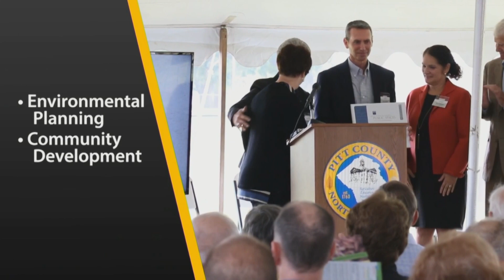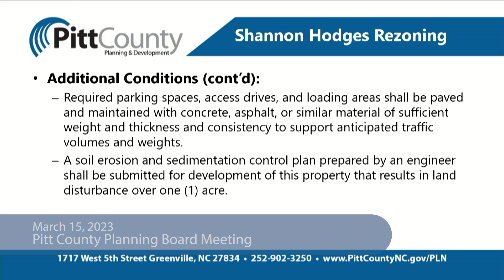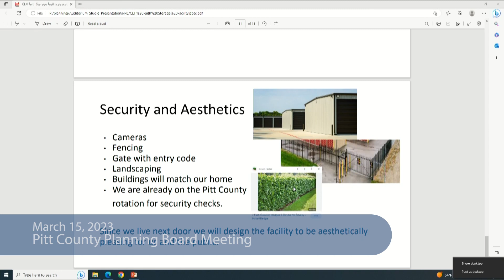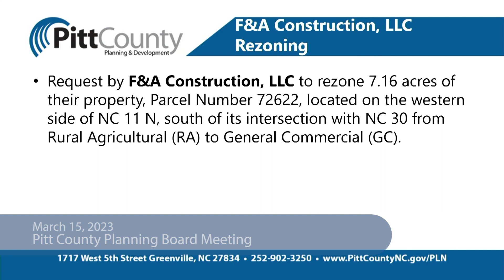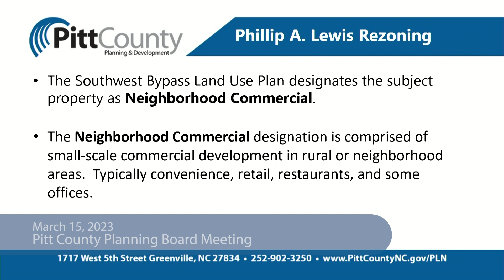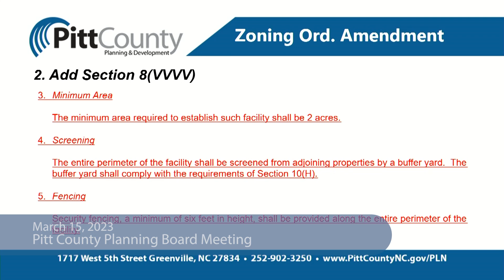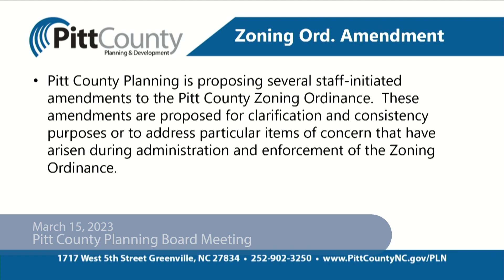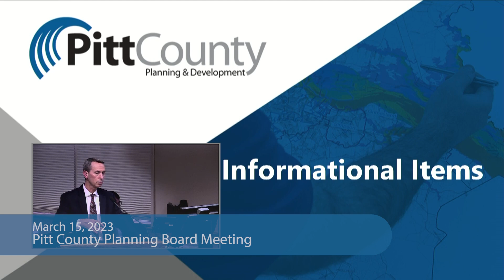03152023 Pitt County Planning Board Meeting